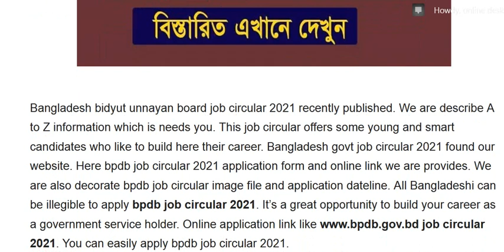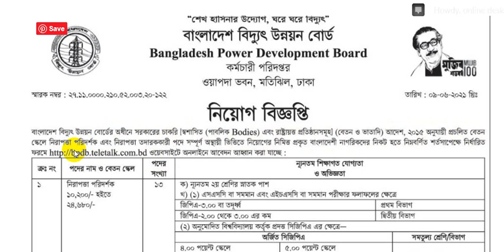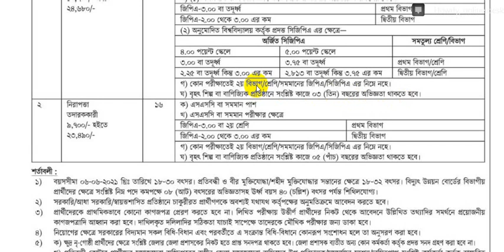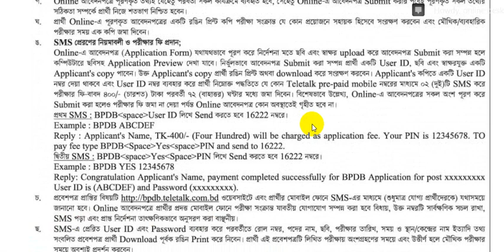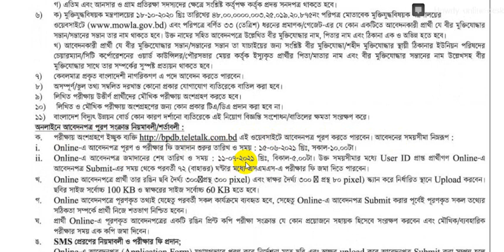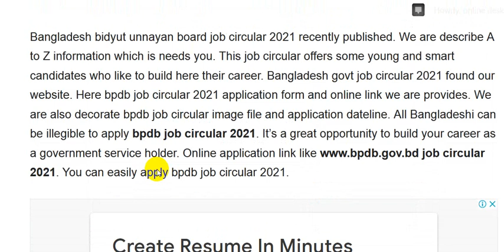Bangladesh Power Development Board Job Circular 2021 বাংলাদেশ বিদ্যুৎ উন্নয়ন বোর্ড নিয়োগ বিজ্ঞপ্তি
বাংলাদেশ বিদ্যুৎ উন্নয়ন বোর্ড এর বিশাল নিয়োগ বিজ্ঞপ্তি প্রকাশ।
আবেদনের সময়সীমাঃ ১১ জুলাই ২০২১